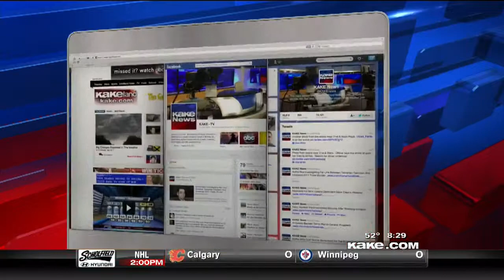Overnight Shootings in Wichita and Topeka